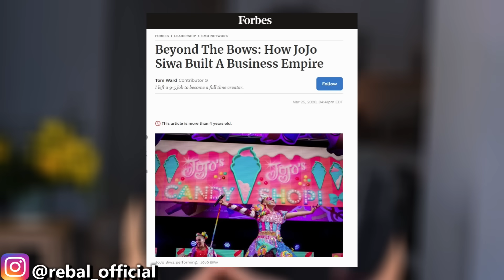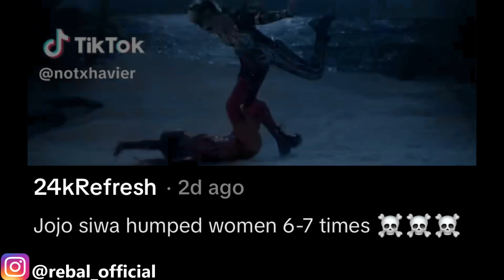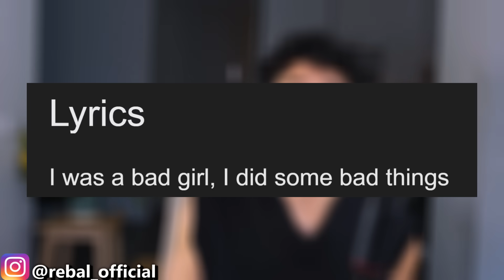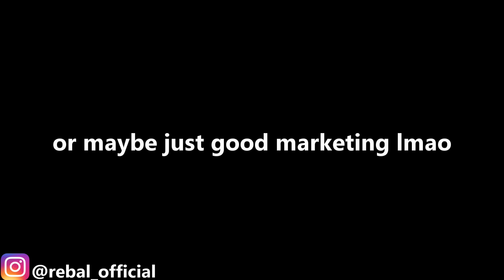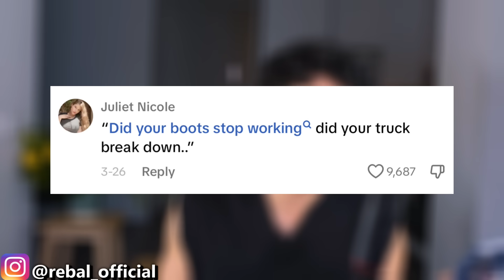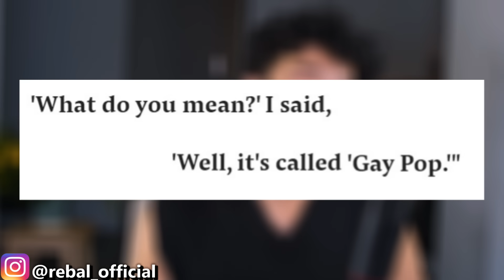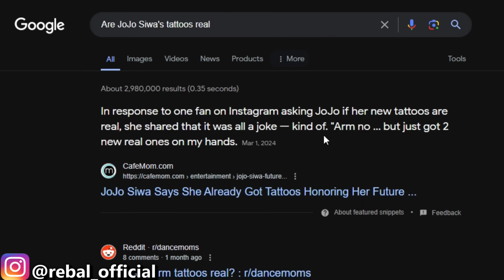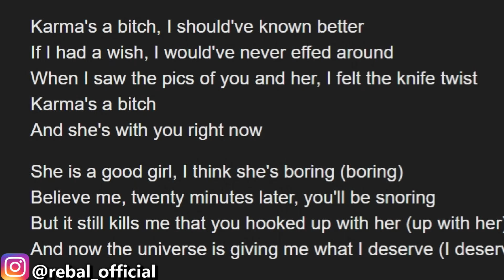JoJo Siwa: A Wannabe Baddie 🦹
Today we take a look at Jojo Siwa's transformation from bows and ribbons to Karma's a Bitch- her new iconic song (that is apparently also Britt Smith's song). Arguably, not the best move in Jojo's career.